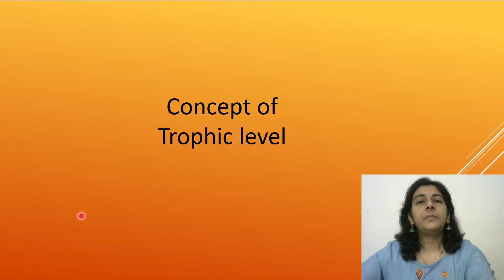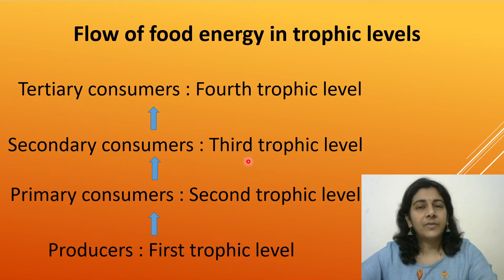What are trophic levels? | हिंदी में | Solving Questions with Gauri ma’am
Students appearing for TIFR GS / JGEEBILS to pursue M.Sc. in Wildlife Biology and Conservation, WII NET examination, GATE Ecology and Evolution need the knowledge of ecology and evolution.
Through this lecture series, I am providing guidance to these aspirants.
These lectures will also be useful for aspirants of IIT JAM, DBT BET, DU entrance,